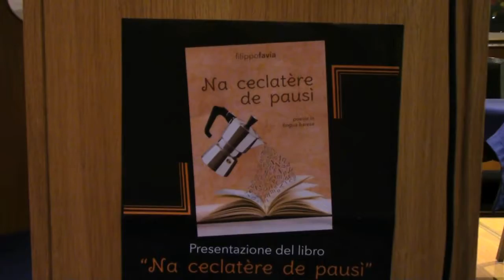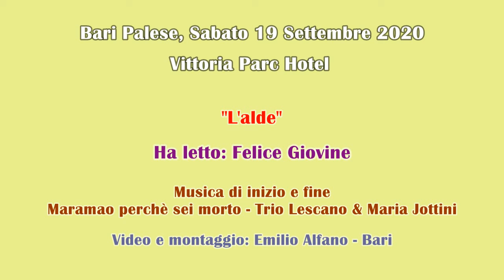"Na ceclatère de pausì", Felice Giovine legge: "L'alde".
Il 19 settembre scorso c/o il Vittoria Parc Hotel è stato presentato il nuovo libro di Filippo Favia: "Na ceclatère de pausì", alla presentazione sono intervenuti Felice Giovine, Gigi De Santis, Gianni Serena e Nicola De Matteo.
Il libro è una raccolta di poesie inedite in “Lingua Barese”, tradotte anche in italiano.
In questo video "Na ceclatère de pausì", Felice Giovine legge: "L'alde".
Video e montaggio realizzato da Emilio Alfano.
La musica di inizio e fine è: "Maramao perchè sei morto" del Trio Lescano & Maria Jottini.